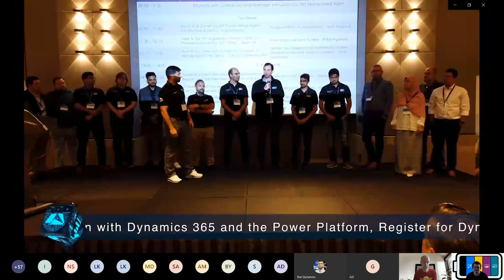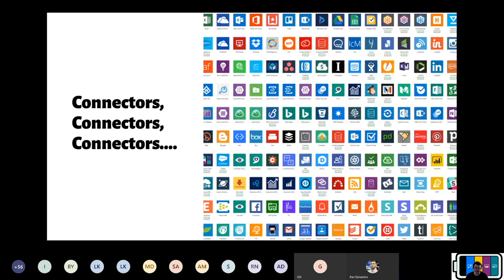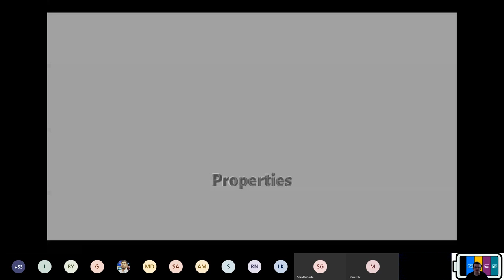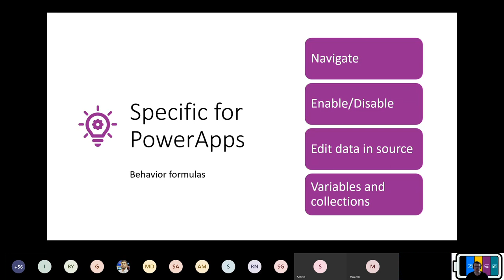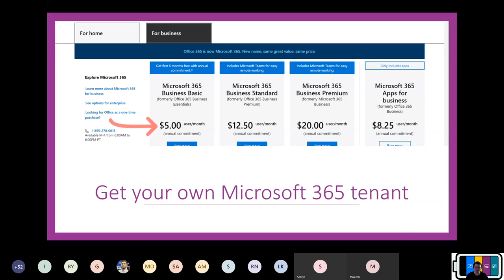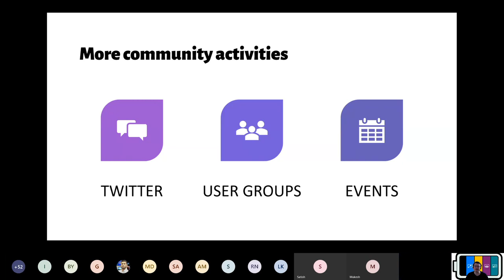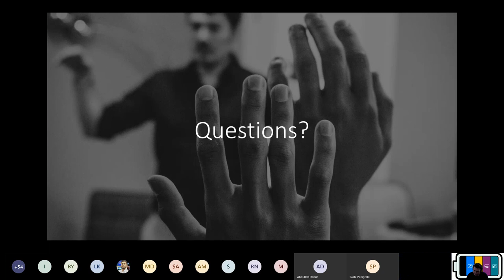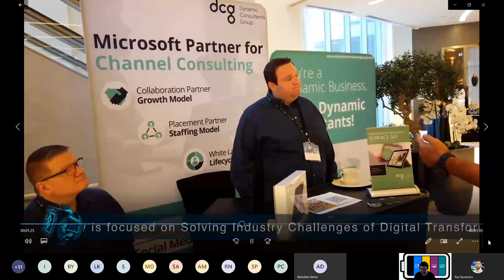PowerApps 101 - Rebekka Aalbers